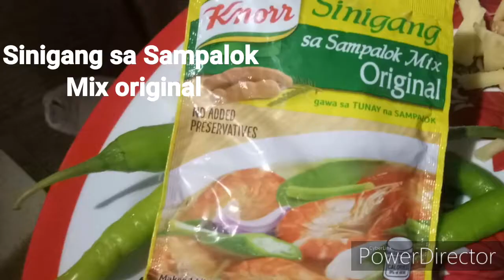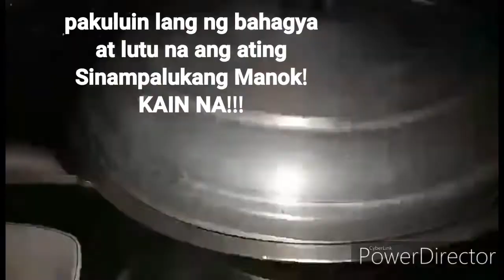Sinampalukang Manok Knorr Sinigang Mix Original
FILIPINODISH BY LOLO BOY